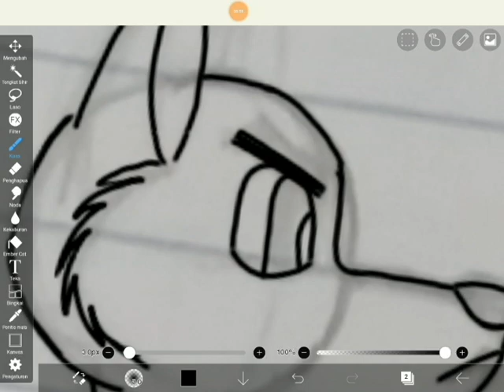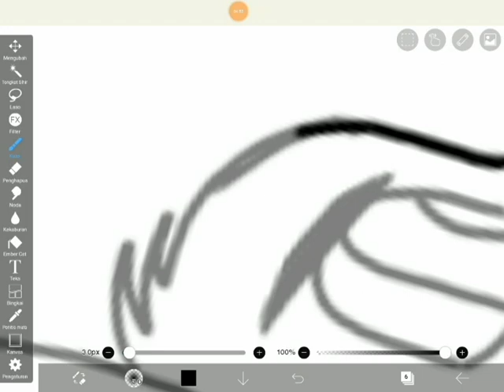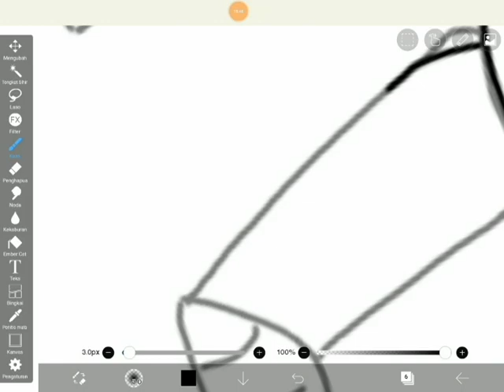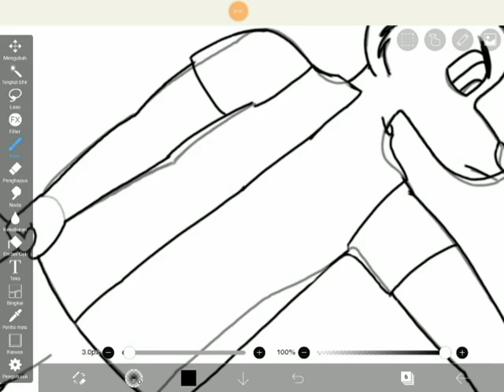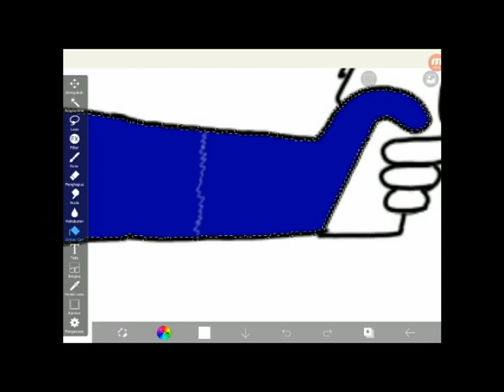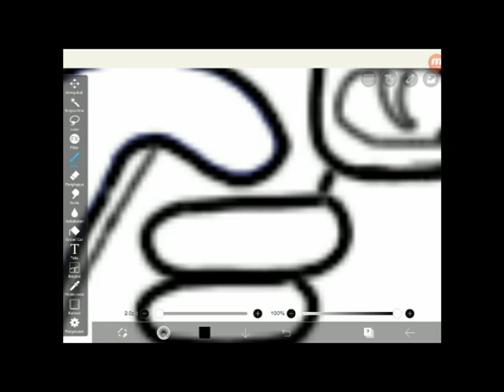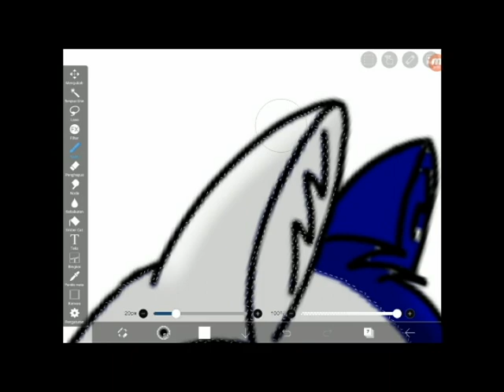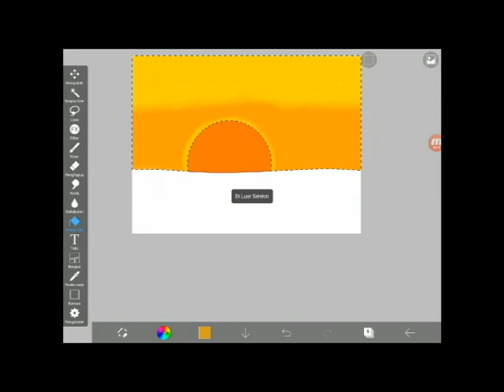Speed Paint #1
this is my first Speed Paint
im still learn how to get better at drawing 0w0
- Adonit Droid

sorry for bad quality video